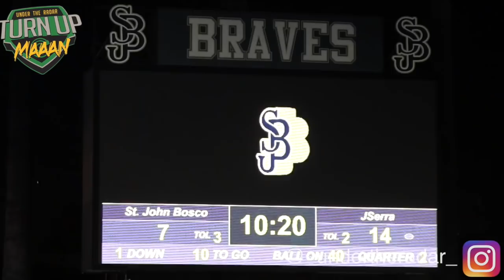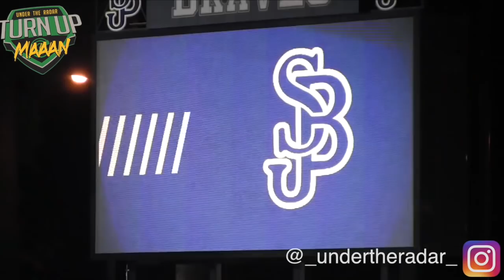#1 Ranked St. John Bosco (CA) v Undefeated #15 Ranked JSerra (CA) HSFB - Highlight Mix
#1 Ranked St. John Bosco (CA) v Undefeated  #15  Ranked JSerra (CA) Trinity League SHOWDOWN HSFB - Highlight Mix